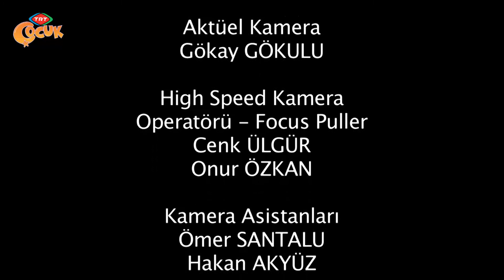Dikkatli Bak - 48. Bölüm